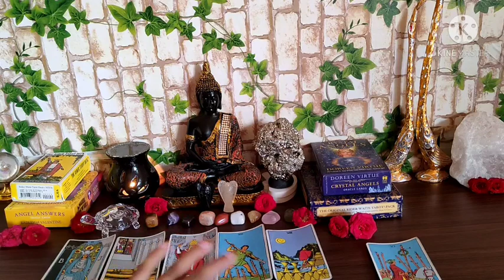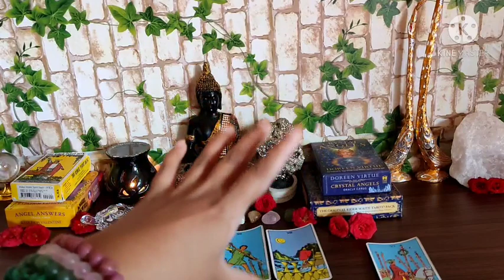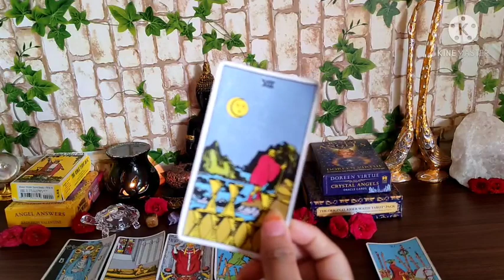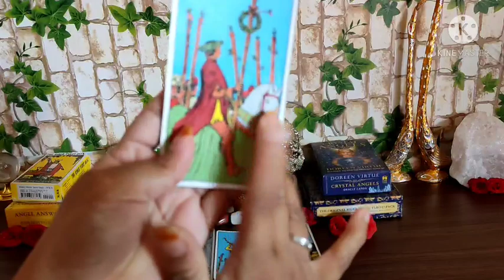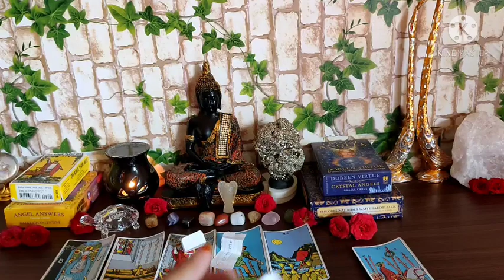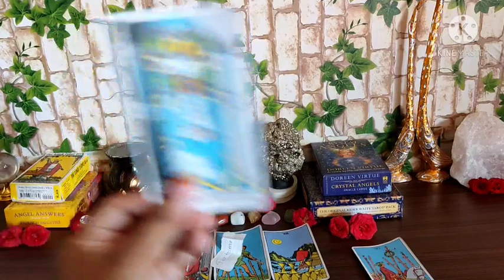🦂Vrushchika Rashi💝Love Life💝 1-15 May 2021 in Kannada✨